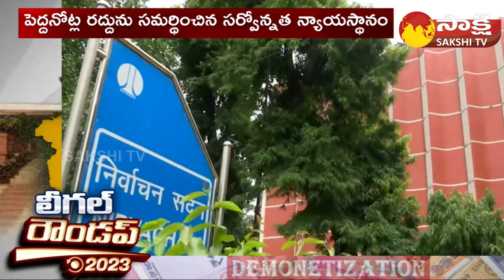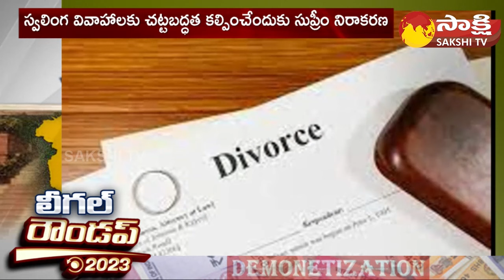Legal Roundup 2023: Key Changes In 2023 | Article 370 | Supreme Court